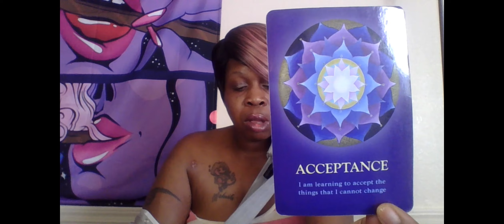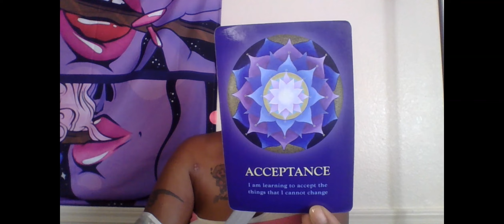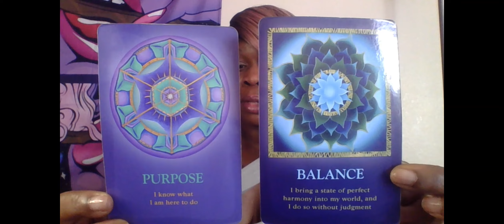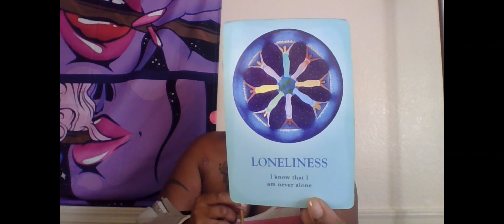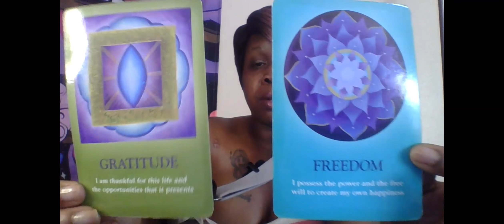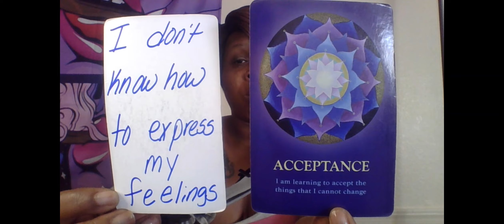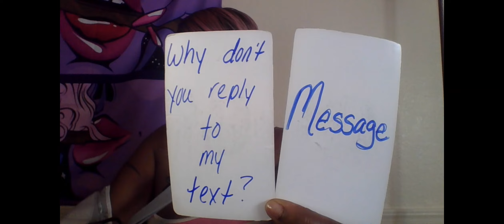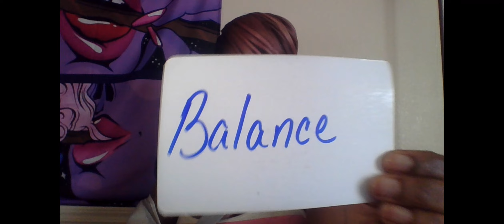SCORPIO THIS PERSON THAT WAS KEEPING SECRETS NOT TELLING U HOW THEY FEEL WILL SEND A MSG AND CONFESS